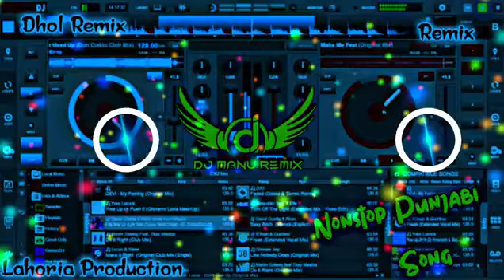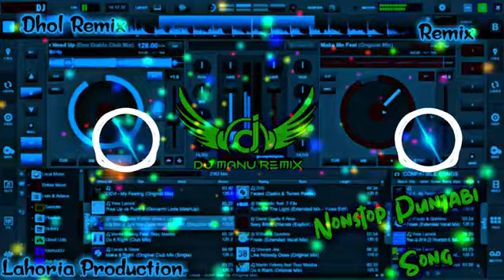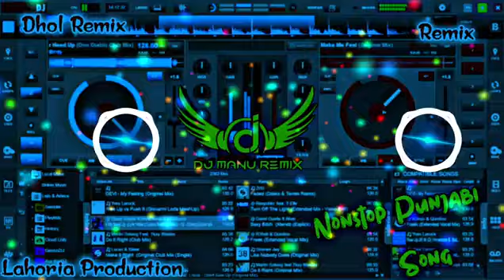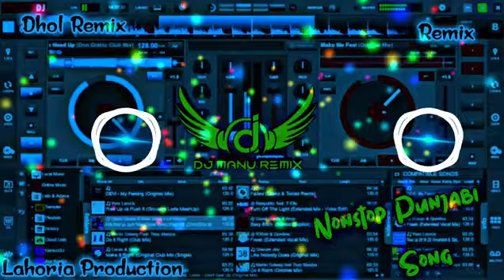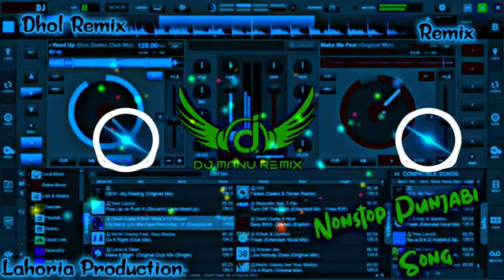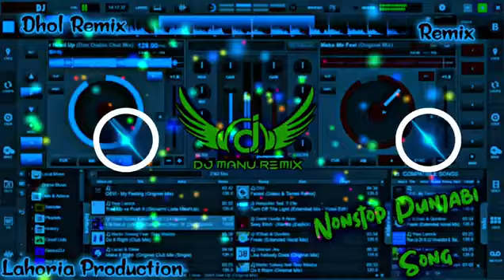New Punjabi Mashup Lahoria Production Ft Dj Manu New Punjabi Tranding Song 2024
new punjabi song full bass
new punjabi song 2024 remix
new punjabi song this week
new punjabi song 2024 bass boosted jbl
new punjabi song labh heera remix
new punjabi song 2024 dj remix hard bass jbl
new dj remix
new dj lahoria production
new dj punjabi song dhol mix all
new dj song 2024
new dj punjabi song
new dj song telugu
new dj song bhojpuri
new dj song hindi
new dj song odia
new punjabi song remix dj
new punjabi song remix r nait
new punjabi song ringtone
new punjabi song reaction
new punjabi song dakku
new punjabi song dance reels
nee punjabi song dance remix
dj dance remix
dj dance remix 2024
dj dance remix song
dj dance remix song bass boosted
dj pr bjne wale song
dj pr bajne wala song
new phari song
dj pr bajne wale hindi song
new punjabi sad song 2024
new punjabi song dj mein
all new punjabi song 2024
new punjabi dhol mix song 2023
new punjabi song 2024 lahoria production
dilpreet dhillon new song dhol mix
punjabi song new dj remix full bass
siddhu mosewala song.dj
lahoria production new song 2022
new punjabi song 2022 dj remix hard bass
panjabi dj songs com
punjabi song dhol remix lahoria production
sidhu moose remix song